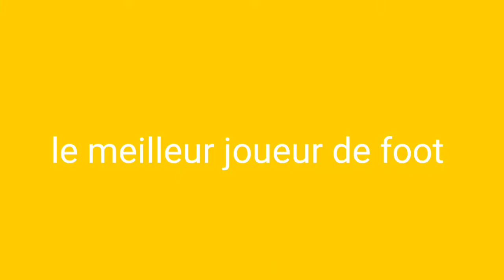Playmobil : L' interview du meilleur joueur de foot Playmobil.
Le meilleur joueur de foot Playmobil se fait interviewer par Playmobil Studio Tv.